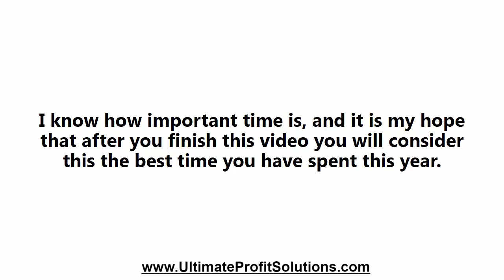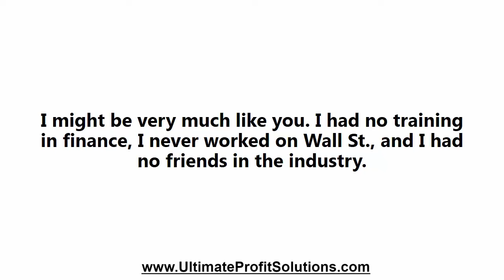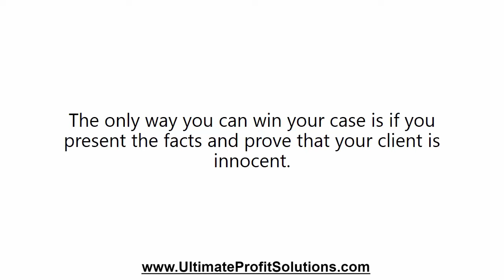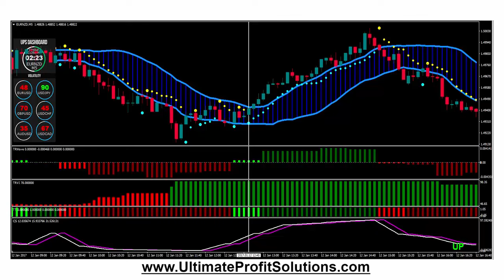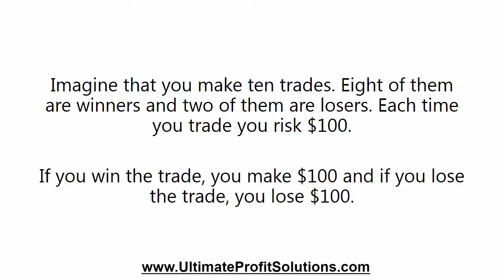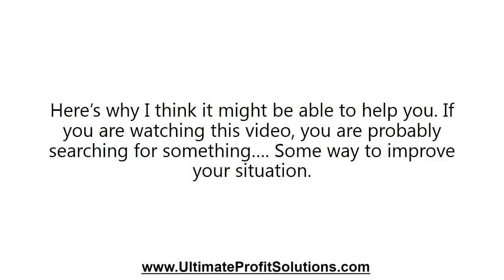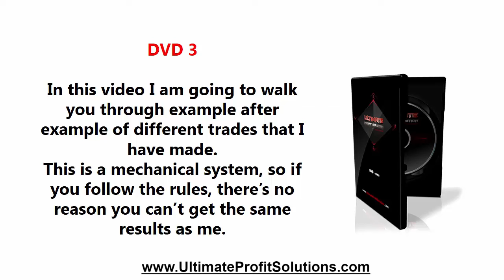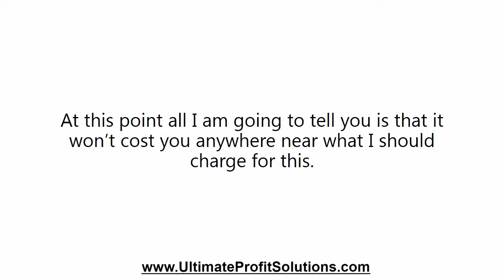ULTIMATE PROFIT SOLUTION REVIEW - BY TOSHKO RAYCHEV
Ultimate profit solution may be a real physical product that gets delivered to your address (4DVDs, handbooks …, etc.). Aside from that, there’s a web half wherever you get to move with Toshko Raychev and alternative traders and get help with from them, regular webinars and updates on the system.
Toshko Raychev is indeed understood while in the Forex community group for ending up with all the all around gotten a kick out of Divergence University, and likewise, BBA contributing task which existed in 2015. The job purchased out totally at a lot of times.
Ultimate Profit Solution ReviewThe point that Toshko is simple and puts his name and experience on his things is definitely necessary. As I would see it. A considerable amount of such new exchanging programs, along with sign strategies, is put out by unidentified, faceless spots which are frequently a substantial purple requirement to me. Genuinely, if you ever came throughout any purchasing and using a procedure that Does not have an authentic respected and regarded dealer at the back of it, beware.
Toshko Raychev is the designer of your Ultimate profit solution. He is an extremely enjoyed help stock monetary investments, a merchant from the Forex individuals group, then when this particular dialog, people tune in. Mr.Toshko has actually developed a strong Forex bunch about his eleven rather a long while of finding in Forex contributing for company and fence investments groups together with his specific record.
The Ultimate profit solution made by Toshko Raychev is absolutely selective, remarkably exact Furthermore, the finest esteem for loan personalized made Forex products your purchasers need to have ever seen. The abroad exchange service sector is fascinating considering that of its home Moreover throughout the day contributing minutes.

ultimate profit solution Download
Toshko Raychev ultimate profit solution
ultimate profit solution scam
ultimate profit solution pdf